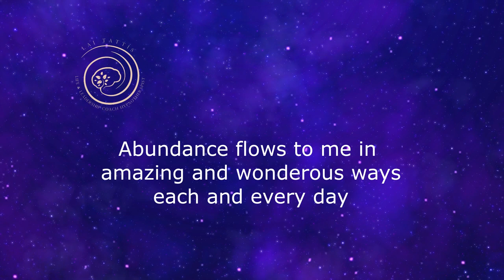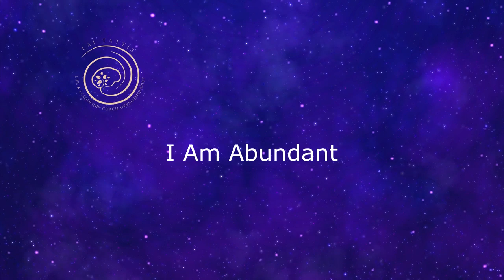I Am Abundance Affirmations While You Sleep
Unlock the power of abundance with this empowering nightly sleep hypnosis ritual. "I Am Abundance affirmations while you sleep" is a guided sleep hypnosis aimed at cultivating a mindset of prosperity and abundance in every aspect of your life.

Through soothing affirmations and gentle guidance, these affirmations for wealth and success will help you tap into the limitless abundance of the universe, fostering a sense of gratitude, positivity, and fulfillment.

By incorporating this practice into your bedtime routine, you can reprogram your subconscious mind for success and attract abundance effortlessly with the law of attraction.

Find peace & get restful sleep with me on Aura and claim your 30 Day FREE guest pass

I have partnered up with SleepPhones® who offer the best solution for listening to guided meditations and hypnosis, whilst experiencing unparalleled comfort.
It's not just a headband - it is made of soft SheepCloud™ fabric that you can wear while sleeping on your side without earbuds in your ears! The speakers are thin and flat so they don't hurt when laying down or putting pressure on them from leaning against something like pillows.

They connect via Bluetooth device or plugging into any 3-5mm jack.

This recording is not a replacement for any prescribed medication, nor is it intended to contraindicate or supersede any medically diagnosed conditions.

Please ensure you seek any medical advice from your doctor if you have a confirmed or suspected health condition before listening to this recording.

The Hypnotherapist accepts no responsibility or liability for use of this material.

Do not listen to any of my recordings while driving a vehicle or operating machinery.

abundance meditation, nightly affirmations for success, attracting abundance while sleeping, manifesting abundance before bed, subconscious reprogramming for prosperity, i am abundant affirmations , affirmations to attract abundance, manifest abundance affirmations, what are some positive affirmations, i am abundant affirmations, i am abundance sleep affirmations, i am affirmations wealth, why am i so abundant affirmations